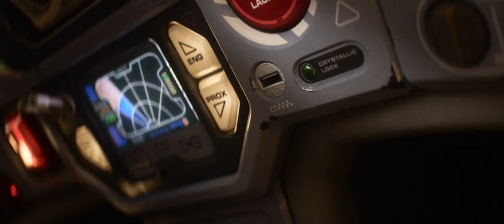Lightyear Starts 6/17 🎟 Tix &⏰ Times@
Buzz Lightyear embarks on an intergalactic adventure with a group of ambitious recruits and his robot companion.